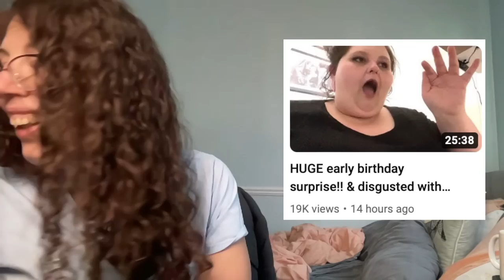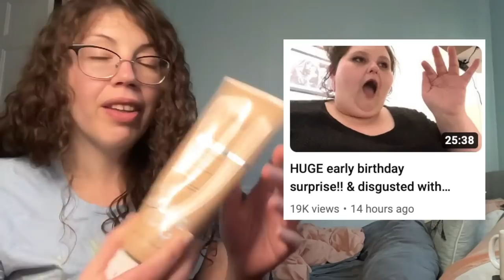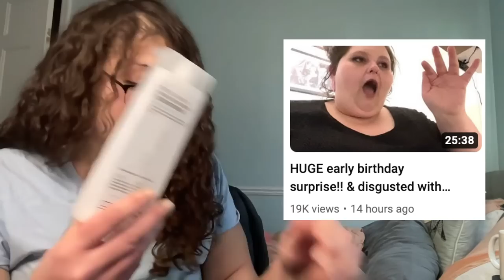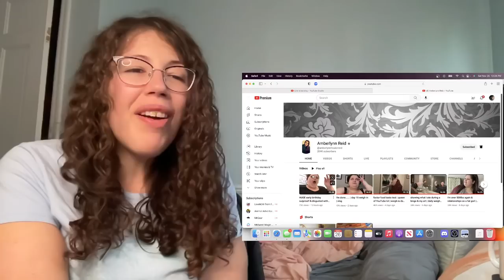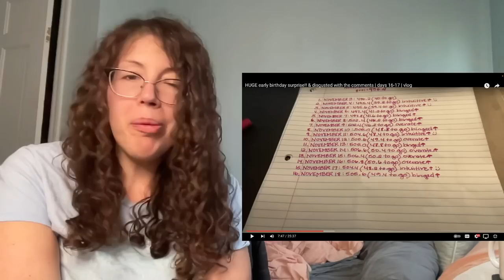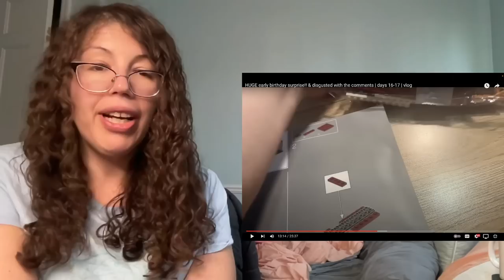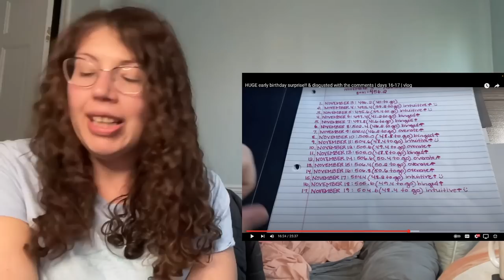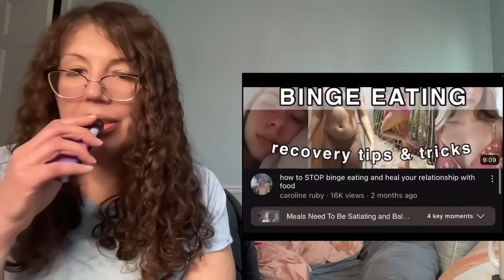Surprise! Amber's Disgusted With Comments *live react*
react begins 24:14

justine mertz
601 route 206, suite 26-400

00:00 Chatting
24:14 Amber's HUGE lecture react